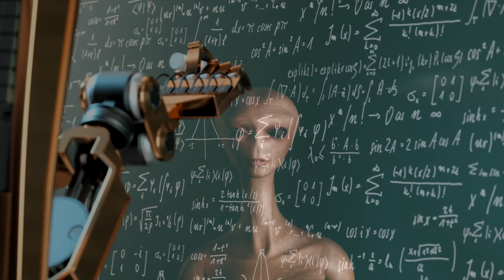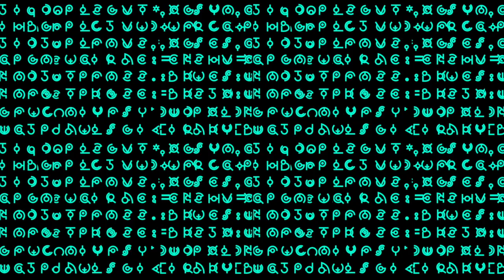AI ALIEN Family photos, Space Exploration! Beautiful Planets! Nebula!Ufos,Music videos,